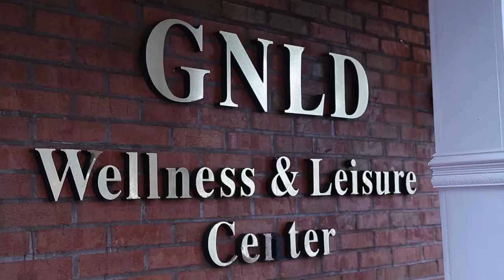FWN Hawiian Luau - August 2015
Fun, Family & Food at this grand event for distributors only of the GNLD Family Wellness Network.  There was Hawaiian inspired dishes, authentic Hawaiian dancers, Hawaiian Leis (from Hawaii), as well as Hawaiian fashion.  Thanks to Dr. Shirley and Delmar Carmack for this phenomenal event!!!